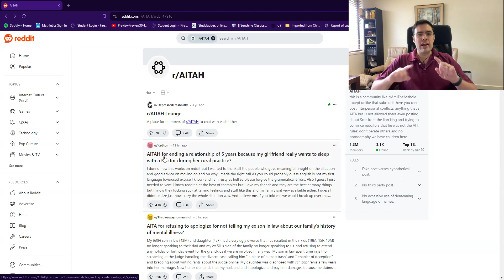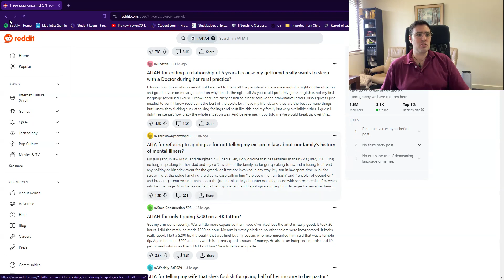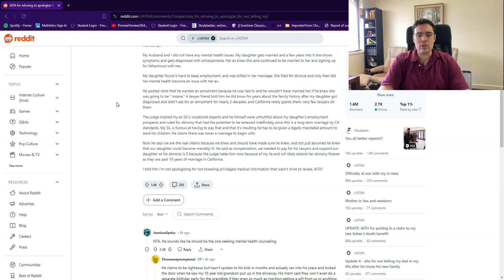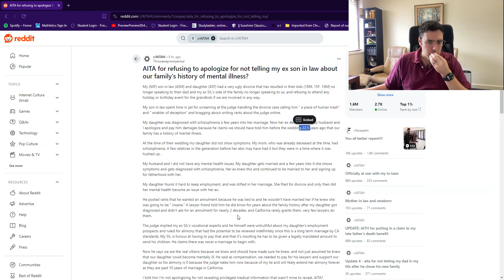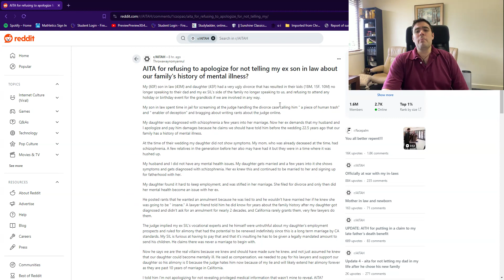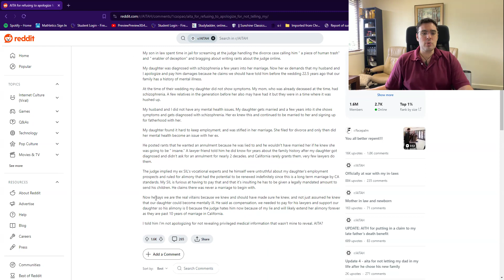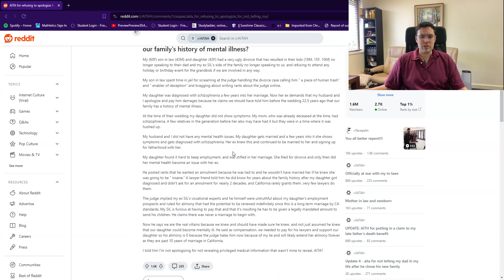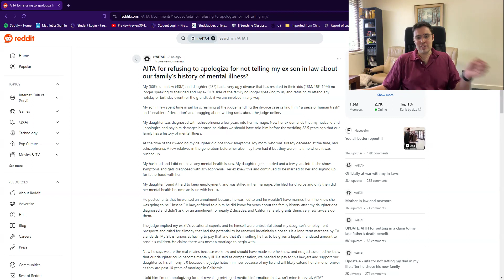Reddit Psychologist Episode 14 - 'Til MH Do We Part